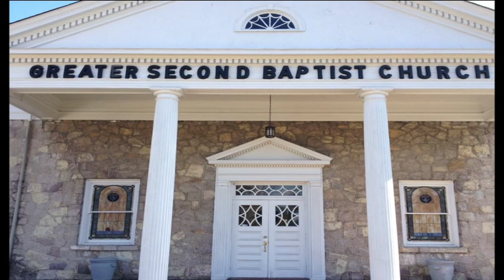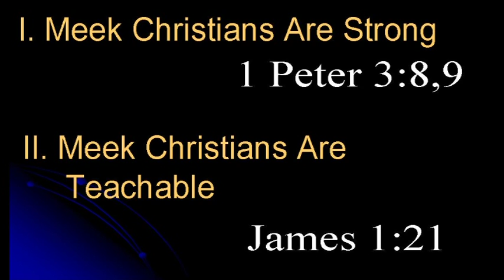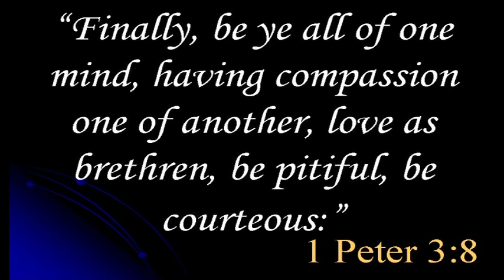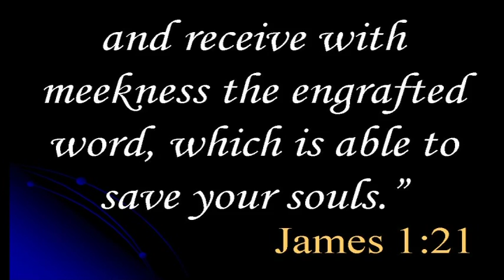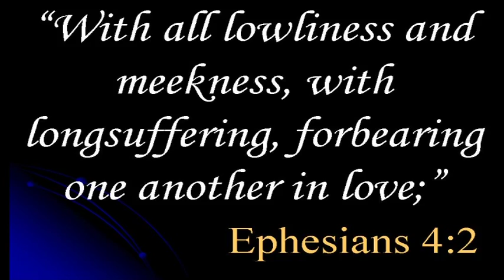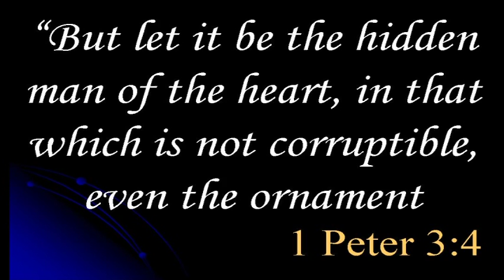Greater Second Missionary Baptist Church The Melon of Meekness